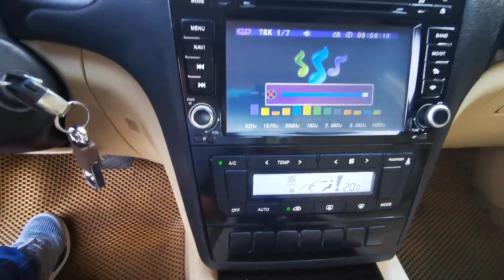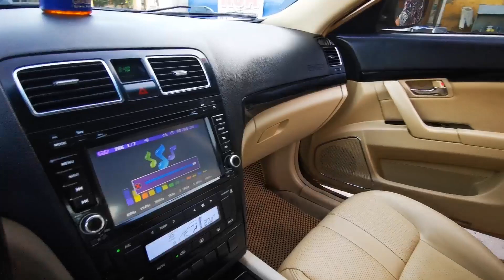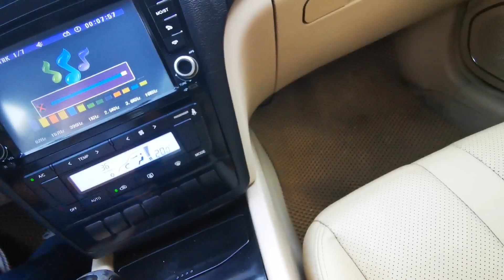geelyec820 GEELY EC820 - Đánh giá Xe hạng D - giá Morning!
Geely EC820 là mẫu xe thuộc phân khúc hạng D cùng với Camry, trang bị động cơ 2.0L với 4 thắng đĩa, an toàn 6 túi khí, hệ thống treo trước Macpheson, treo sau liên kết đa điểm. Khoang hành khách vô cùng rộng rãi, vận hành êm ái, thoải mái!